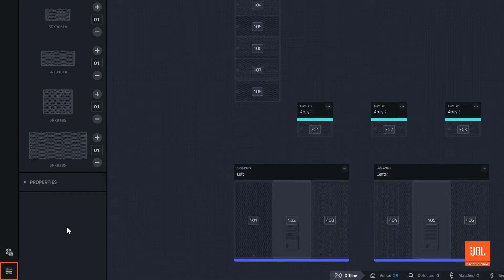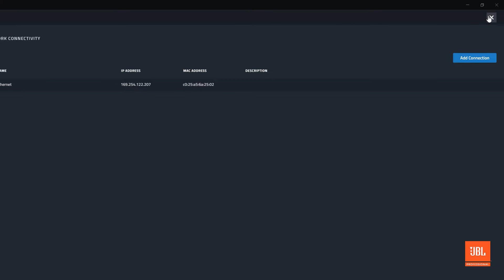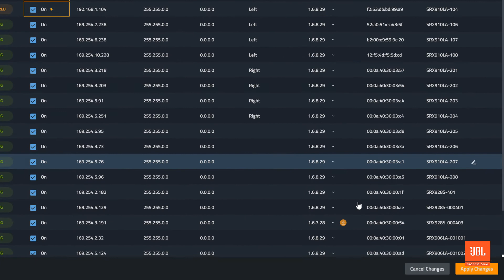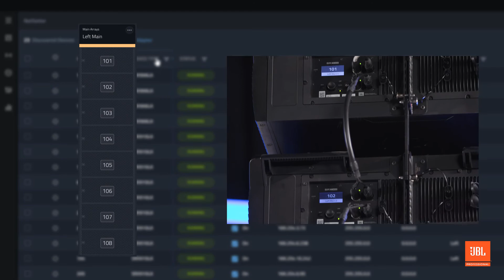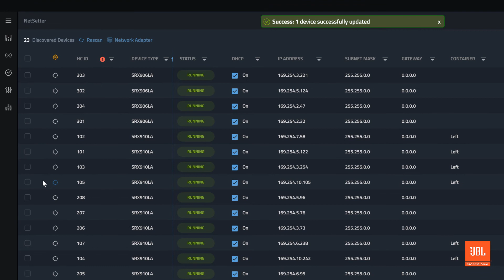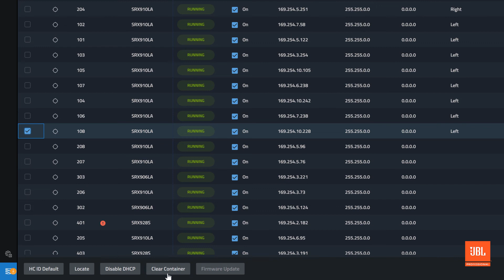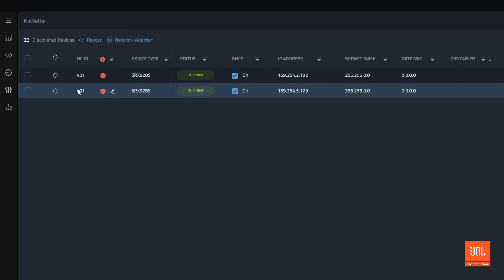SRX900 Software Video 4 The NetSetter Utility - 한글 자막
2022년 9월 새롭게 출시될 SRX900의
장치 설계 및 컨트롤 소프트웨어 Perfromance 교육 동영상 입니다.
자막 설정을 켜주시면 한글 자막을 보실 수 있습니다.

JBL 홈페이지에서 윈도우즈, 맥, 아이패드용 소프트웨어를 무료로 다운로드 가능합니다.